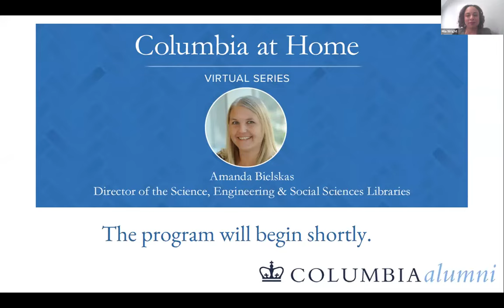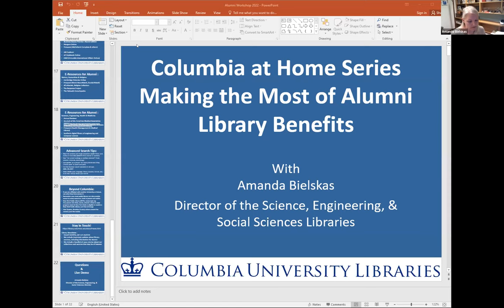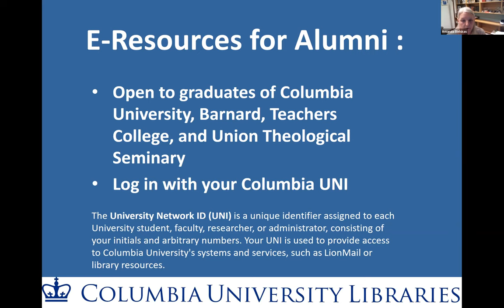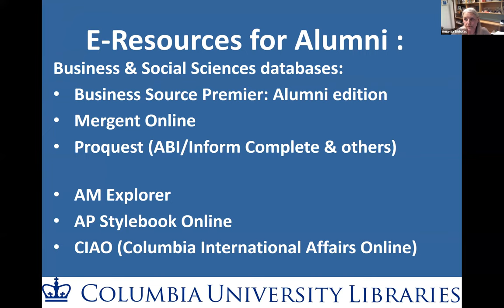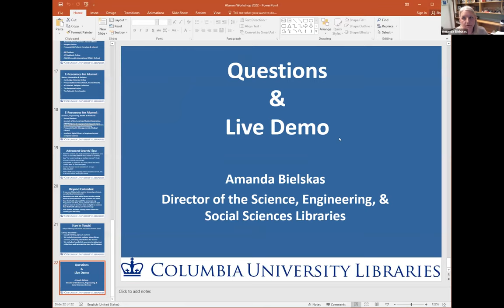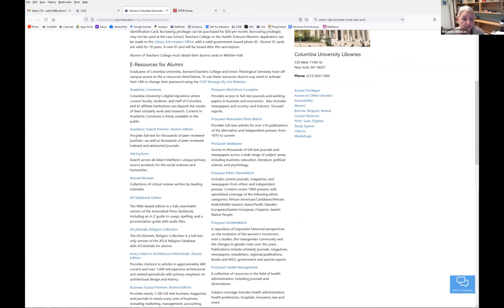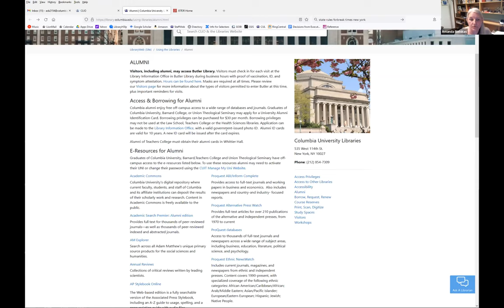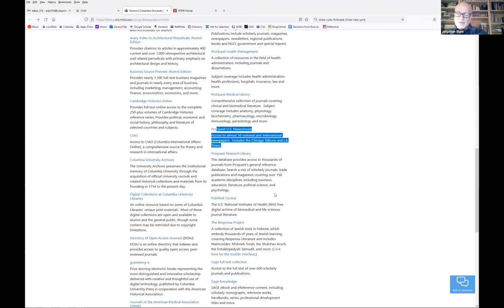Columbia at Home Series | Making the Most of Alumni Library Benefits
Columbia University Libraries are your libraries for life. Alumni enjoy a variety of benefits through the libraries, including free off-campus access to a wide range of databases and journals.

Join Amanda Bielskas, Director of the Science, Engineering & Social Sciences Libraries, for an overview of what’s available to alumni. She’ll highlight offerings, give tips on how to access and use them, and explain library policies. The session will cover tips for troubleshooting access to electronic resources for alumni, and how to find books, journals, databases, and more.